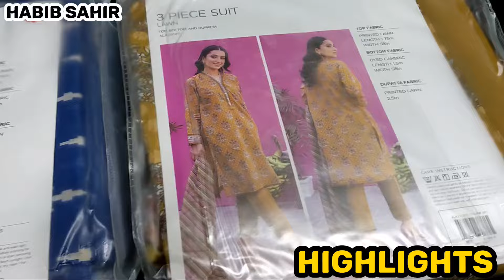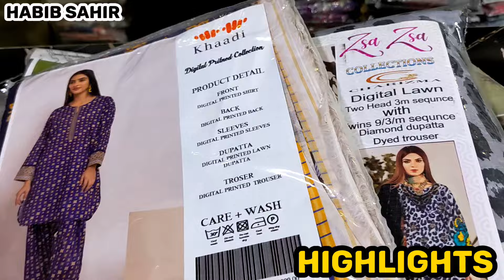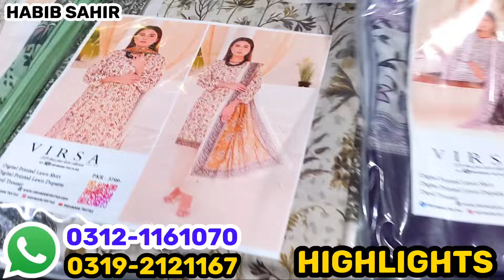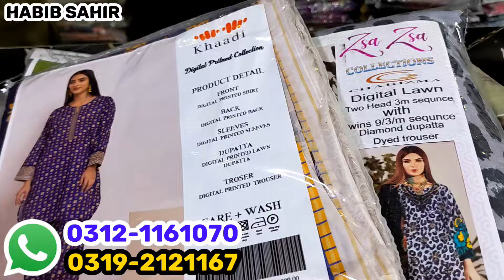**Hurry Up** Branded Dhamaka | 4 Suit Only 1500 PKR | Branded Kurti 400 PKR | Khaadi | Bin Saeed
Karachi garden show market near bage halar hospital ka samna wali gali data teres
Shop no 2 ashar fabirc

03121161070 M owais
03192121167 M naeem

Assalam walaikum
Hello Dosto 💞❣
Hi Everyone

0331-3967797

wholesale market,
99 wholesale market,
wholesale market in, karachi,
karachi wholesale,
cloth market,
 in karachi,
wholesale market,
khaadi,
khaadi sale today,
khaadi sale,
khaadi,
khaadi pk
,khaadi lawn,
khaadi online,
khaadi online sale,
khaadi unstitched,
khaadi pakistan,
khaadi lawn sale 2023,
khadi sale,
khadi,
bin saeed,
bin saeed stitched lawn collection
wholesale market,
tariq road wholesale market,tariq road karachi,
tariq road,karachi wholesale cloth market,
tariq road dupatta gali wholsale market,
sapphire unstitched lawn 2022,
lawn suits,
stitched lawn,
lawn printed suits,
stitched lawn suit,
unstitched suits,
limelight unstitched lawn,
unstitched,
ladies unstitched lawn suits,
sapphire unstitched 2022,
zellbury unstitched lawn 2023,
stitched lawn collection,
sapphire lawn,gul ahmed lawn 2023 3pc unstitched,
lawn i,
3 piece unstitched
lawn collection
lawn suits,stitched lawn suit,bin saeed lawn collection 2023,
bin saeed lawn,
stitched lawn dresses,
lawn stitched suits,
embroidered lawn suit,
lawn stitched dresses,
lawn suit,
lawn sale,
stitched lawn,
xl stitched lawn suit,lawn dress,khaadi lawn,
ready to wear lawn suit,
lawn collection 2023,
lawn,
almirah lawn stiched almirah lawn,